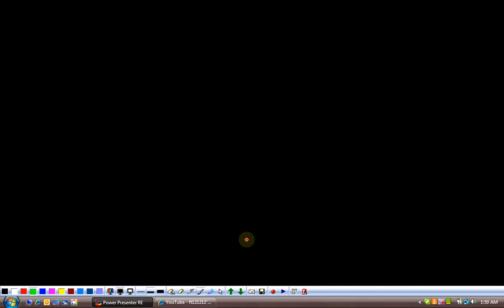(G10 MTH AAAIG) Matric Maths Unit 8, Exercise 8.2, Q 12 to 23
Edition = 2
Tibbat / Print = 7
Unit 8
Topics covered = Exercise 8.2, Q 12 to 23